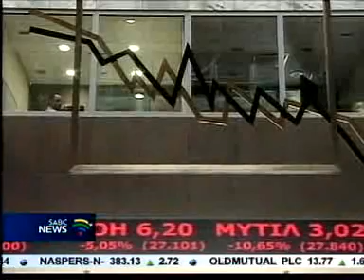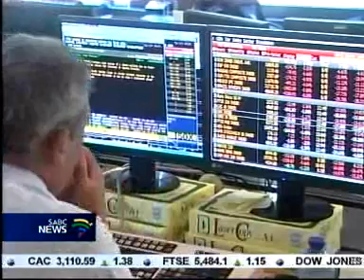Greece, 02 November 2011